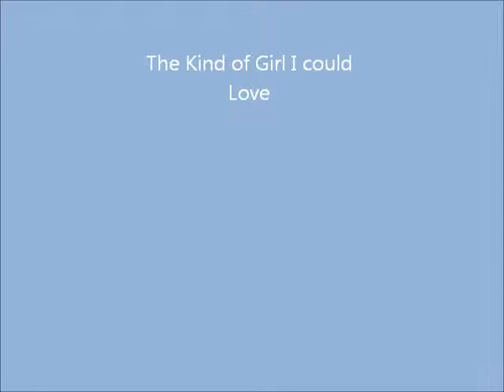Monkees Concert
The Kind of Girl I could Love